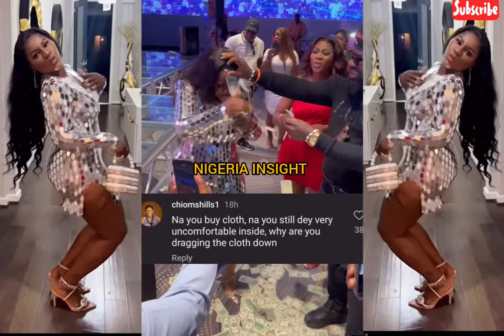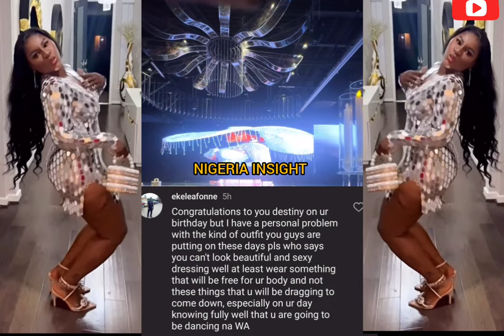SAD 😭💔Actress Destiny Etiko åttaçked few days after her 35th birthday